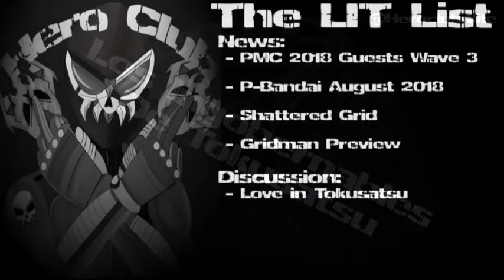Los Ingobernables de Tokusatsu Ep 45 - Love in Tokusatsu, Hate for P-Bandai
Welcome to another all-new episode of Hero Club's Podcast, "Los Ingobernables de Tokusatsu!" Today, is an interesting episode where the cast talks about Love in Tokusatsu from actual relationships to "ships." Whereas, the opening segment featuring the news focuses on Premium Bandai releases. In addition, there are new PMC guests announced, as well as a discussion on the SSSS.Gridman teaser. It is a show all on loving things, and hating things...

Next week's episode of LIT features the cast look at the news, and the first piece of an on-going topic! This all-new topic/ discuss will be a reoccurring one on the concept of mechas. In addition, it will be about how some mecha have specific requirements, and how it affects the show!

Billy "TaJa" Doyle aka Wheelchair21 (Wheelz)

Mucha, Janitor Joker (The Green Vape)